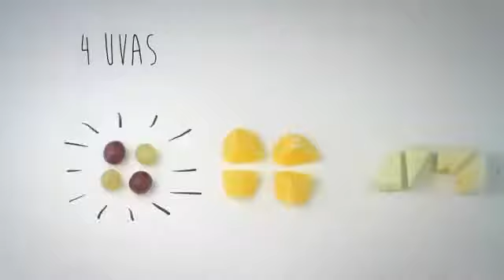FC Barcelona Brocheta de frutas de 'Somos lo que comemos'